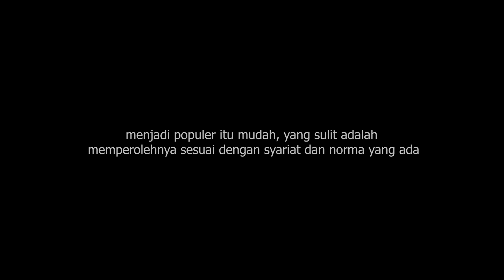Jalan Terjal Menuju Viral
Akan tetapi terkadang segala cara dihalalkan untuk membuat konten yang menarik. Sampai-sampai norma pun diabaikan. Bagaimana seharusnya kita memandang fenomena ini?